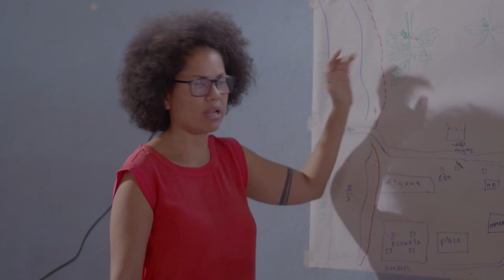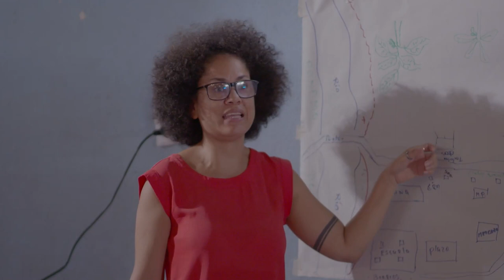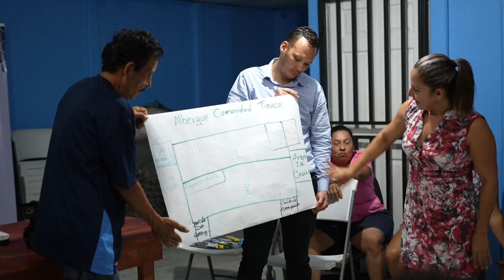Un proyecto que comenzó en Osa ya cubre 522 comunidades que están mejor preparadas para emergencias